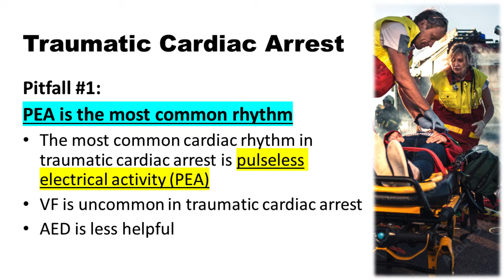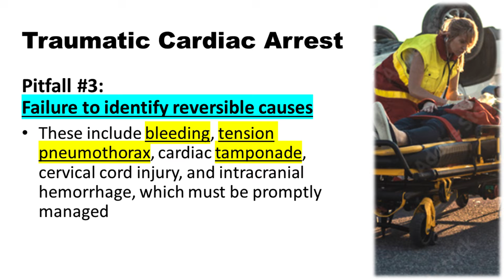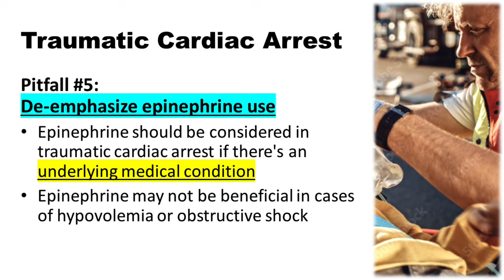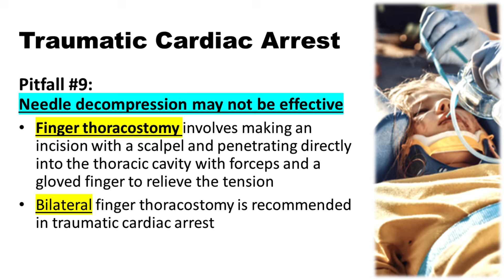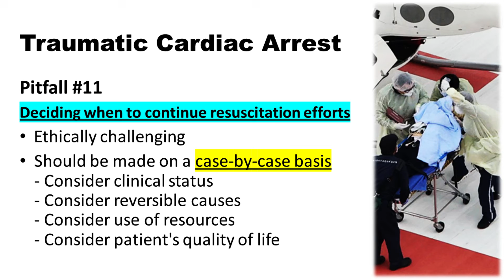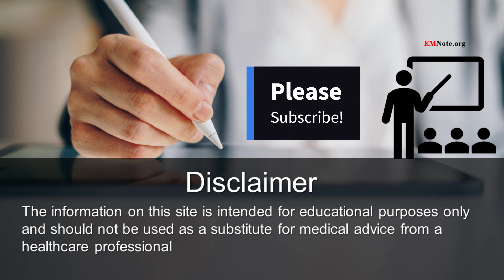Pitfalls in Traumatic Cardiac Arrest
Pitfalls in the Management of Traumatic Cardiac Arrest.
In this lecture, we will discuss 12 pitfalls in the management of traumatic cardiac arrest, a stressful resuscitation scenario that requires the coordinated skills of emergency medical personnel, surgeons, and intensivists.
1. PEA is the most common rhythm.
The most common cardiac rhythm in traumatic cardiac arrest is pulseless electrical activity (PEA). Unlike medical cardiac arrest, ventricular fibrillation is uncommon in traumatic cardiac arrest, and therefore, AED is less helpful in the management of traumatic cardiac arrest.
2. Inadequate treatment specific for trauma.
Despite differences in pathophysiology, traumatic cardiac arrest is frequently treated similarly to medical cardiac arrest, such as chest compressions, epinephrine, and fluids, which may not be effective for traumatic cardiac arrest.
3. Failure to identify reversible causes.
Reversible causes of cardiac arrest in trauma include bleeding, tension pneumothorax, cardiac tamponade, cervical cord injury, and intracranial hemorrhage, which must be promptly managed.
4. Chest compressions alone have no role in traumatic cardiac arrest.
Chest compressions could potentially worsen injuries or delay critical interventions to treat reversable causes.
Nevertheless, chest compressions are still recommended if there's a treatable underlying medical cause of arrest.
5. De-emphasize epinephrine use.
Epinephrine should be considered in traumatic cardiac arrest if there is an underlying medical condition.
Prioritizing epinephrine in traumatic cardiac arrest resuscitations may not be beneficial in cases of hypovolemia or obstructive shock
6. Intubation should not be delayed to address alternative reversible causes of arrest in traumatic cardiac arrest patients, especially those with head, neck, or facial injuries.
7. Resuscitative thoracotomy may be harmful.
While it can be life-saving in specific situations, the procedure is invasive, carries high risks, and may be considered futile in some cases.
Resuscitative thoracotomy should only be considered in specific, life-threatening situations, in order to relieve cardiac tamponade, repair cardiac injuries, control pulmonary bleeding, or repair aortic injuries.
8. Excessive crystalloids may be harmful.
It is important to use crystalloids judiciously and to consider the use of a massive transfusion protocol for patients with massive blood loss.
Massive transfusion protocols are designed to interrupt the lethal triad of acidosis, hypothermia, and coagulopathy that develops with massive transfusion.
9. Needle decompression may not be effective, perform finger thoracostomy instead.
Finger thoracostomy involves making an incision with a scalpel and penetrating directly into the thoracic cavity with forceps and a gloved finger to relieve the tension.
Bilateral finger thoracostomy is recommended in traumatic cardiac arrest.
10. Survivability based on POCUS.
A systematic review suggested that traumatic cardiac arrest patients without cardiac activity on point-of-care ultrasound (POCUS) have a negligible chance of survival.
However, this conclusion is limited by a small sample size.
11. Deciding when to continue resuscitation efforts in traumatic cardiac arrest cases is ethically challenging, considering the balance between potential survival and prolonged suffering.
Decision should be made on a case-by-case basis, considering the patient's clinical status, the reversible causes of arrest, the use of resources, and the patient's quality of life.
12. Resource allocation in mass casualty events.
Allocating resources to traumatic cardiac arrest patients in mass casualty events can be contentious, as it impacts the care of other injured individuals.
Take home message:
In conclusion, traumatic cardiac arrest is a complex and challenging medical scenario that demands careful consideration of its unique characteristics. Healthcare providers must prioritize the management of reversible causes and be aware of the controversies surrounding traumatic cardiac arrest treatment. As research continues, the healthcare community should adapt and evolve to improve outcomes for these critically injured patients.